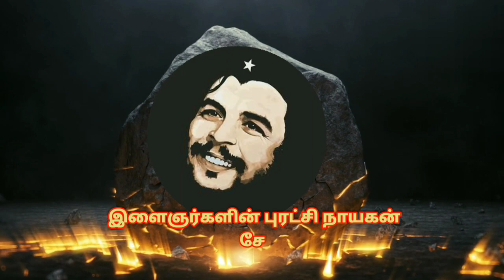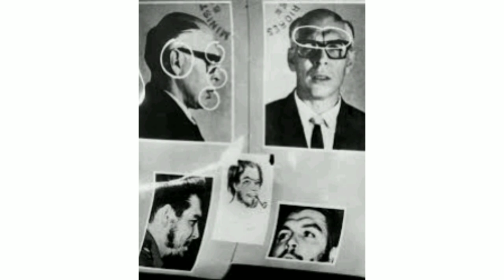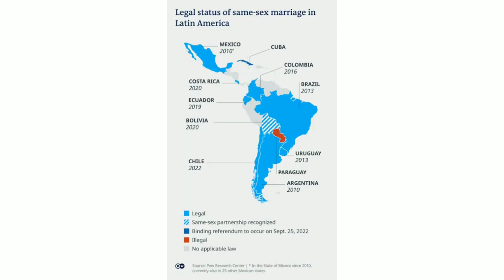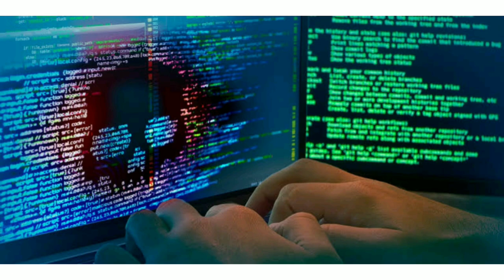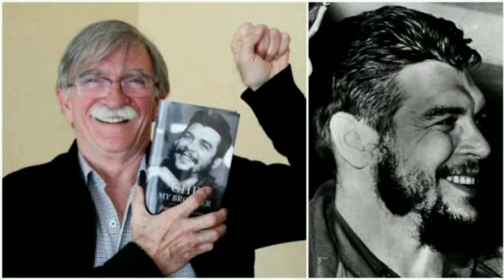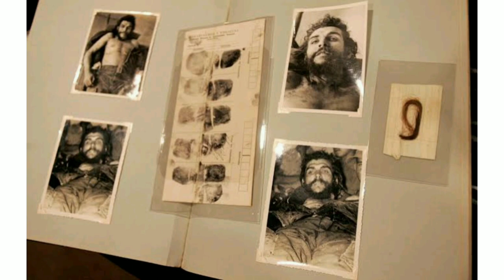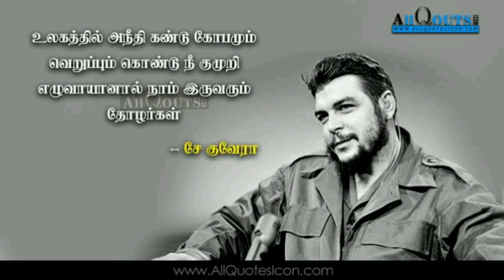"புரட்சி நாயகன் சே குவேரா"|"The Revolutionary hero Che Guevara"(pen is our weapon)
(Pen is our weapon) சேனலுக்கு உங்களின் ஆதரவை தாருங்கள் வரும் காலங்களில் வரலாற்று மட்டும் சட்டம் சார்ந்த வீடியோக்களை பதிவேற்றம் செய்ய உள்ளேன் நன்றி.

அர்ஜென்டீனாவைச் (Argentina) சேர்ந்த மாபெரும் புரட்சியாளரும், மருத்துவரும், பல புரட்சிப் போர்களில் பங்குபெற்ற ஒரு போராளியும் தான் சே குவேரா (Che Guevara). மார்க்சியவாதியான இவர் உலகெங்கிலும் மக்களுக்கு எதிராக நடக்கும் அநீதிகளுக்கும், வர்க்கச் சுரண்டல்களுக்கும் எதிராகப் போராடி அதில் வெற்றியும் கண்டார்.

 பிடல் காஸ்ட்ரோவுடன் இணைந்து கியூபாவின் போராடினார். மேலும் கியூபாவின் மத்திய வங்கியிலும் 14 ஆண்டு காலம் பணியாற்றியுள்ளார். கொரில்லாப் போர் முறையில் வல்லவராக இருந்தார் சே குவேரா
Che Guevara history
Cuba Revolution
Fidel Castro
 Guevara quotes in Tamil
(1)கல்வியறிவு பெற்றவராக இருப்பதே ஒரு புரட்சியாளரின் முதற் கடமை.
(2)புரட்சி என்பது பழுத்தவுடன் விழும் ஆப்பிள் பழம் அல்ல, நீங்கள்தான் அதை விழ வைக்க வேண்டும்.
(3)இந்தப் பூமியில் உள்ள மிகப்பெரும் பணக்காரரின் அனைத்துச் சொத்துக்களையும் விட ஒரு மனிதனின் வாழ்க்கை பல மில்லியன் மடங்கு மதிப்புமிக்கது என்பதை நாங்கள் மிகச் சரியாகக் கற்றுக்கொண்டோம்.
(4)நண்பர்கள் இல்லாதது சோகமான விடயம், ஆனால் எதிரிகள் இல்லாதது இன்னும் சோகமானது.
(5)அதிகமாக சாதிப்பதற்கு, முதலில் நீங்கள் அனைத்தையும் இழக்க வேண்டும்.
(6)செயல்கள் அற்ற வார்த்தைகள் மதிப்பற்றவை.
(7)எல்லாவற்றிற்கும் மேலாக, இந்த உலகின் எந்தப் பகுதியிலும் எந்தவொரு நபருக்கும் எதிராக எந்தவொரு அநீதி  இழைக்கப்பட்டாலும் அதை ஆழமாக உணர எப்போதும் முயற்சி செய்யுங்கள். அதுவே ஒரு புரட்சியாளரின் மிக அழகான பண்பாகும்.
(8)சொல்லின் சிறந்த வடிவம் செயல்.
(9)எங்கள் இளைஞர்கள் எப்போதும் சுதந்திரமாக இருக்க வேண்டும், இந்த உலகம் முழுவதும் என்ன நடக்கிறது என்பதைப் பற்றி விவாதித்து கருத்துக்களைப் பரிமாறிக் கொள்ள வேண்டும்.
(10)வெறும் வார்த்தைகளால் ஒரு விடயத்தை தீர்க்க முடியும் என்ற நினைப்பு ஒரு மாயை.(11)ஒவ்வொரு அநீதியையும் கண்டு ஆத்திரத்தால் நடுங்கினால் நீயும் என் தோழன்.
(12)உண்மையான புரட்சியாளர்கள் தங்களை உட்புறமாகவே அலங்கரிக்கிறார்கள், வெளிப்புறமாக அல்ல.

இந்த பொன்மொழிகளை படித்து விட்டு ஏதோ ஒரு வகையில் சமுதாயத்தின் பக்கம் உங்கள் பார்வை செல்லும் ஆயின் அதுவே எனது சந்தோஷம்